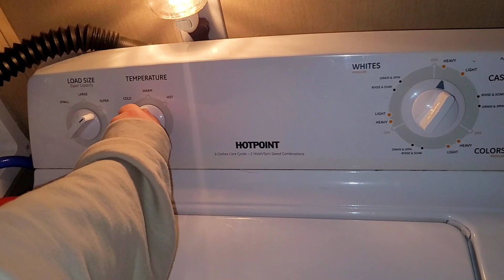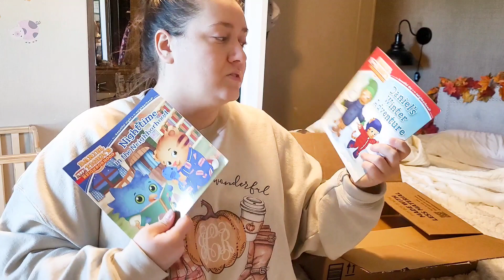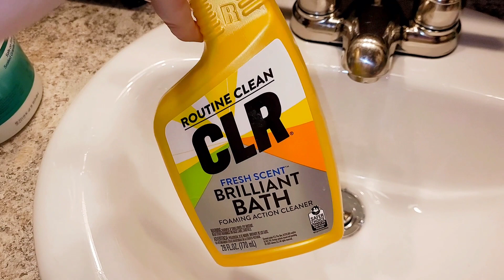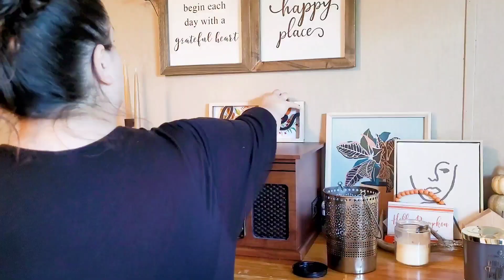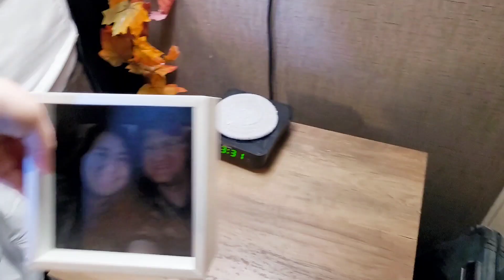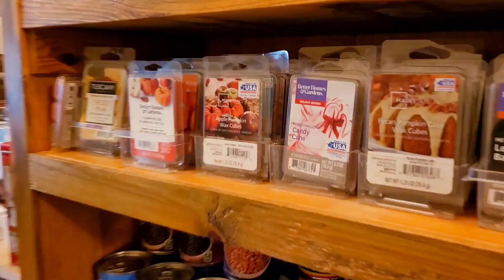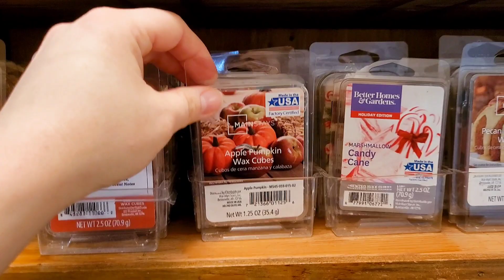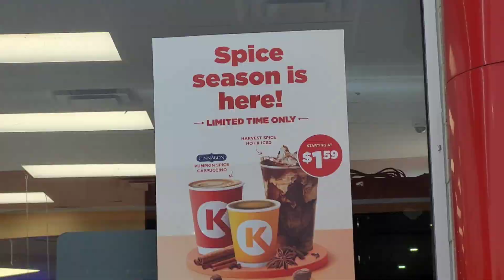EXTREME Cleaning Motivation✨️After Sick Deep Clean🧼Mobile Home🏡Tripod Unboxing & review|😱1000 Subs!?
-Jess 💖

Please Check out my Friend Felicia Faith's Chanel & let her know I sent you!📺

Torjim 60" Phone Tripod with Carry Bag, Aluminum Extendable Tripod Stand with Wireless Remote & Phone Holder, Compatible with Smartphone & Camera, Perfect for Video Recording/Live Streaming/Vlogging